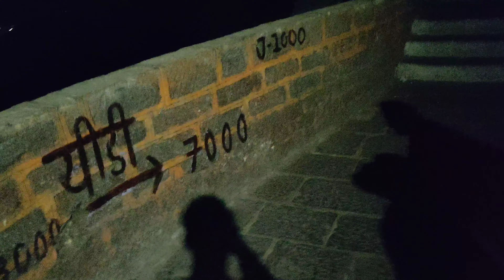Girnar Junagadh⛰️ Girnar ki yatra my first Vlogs